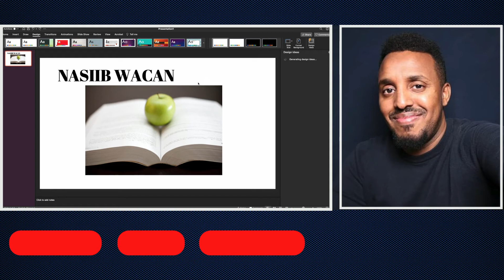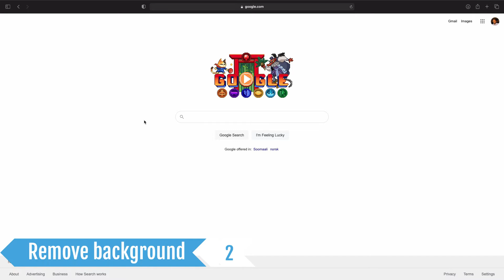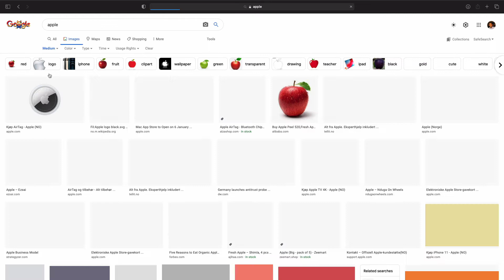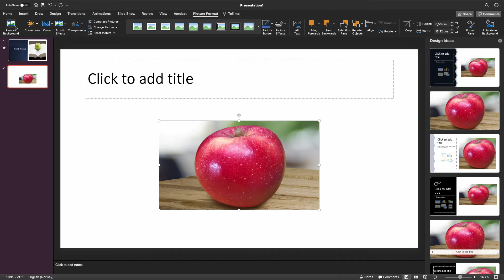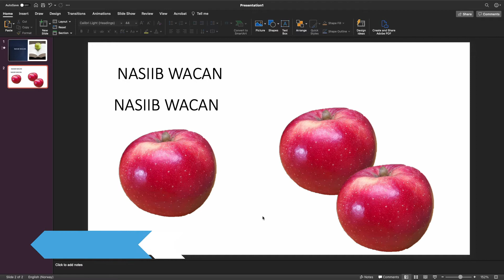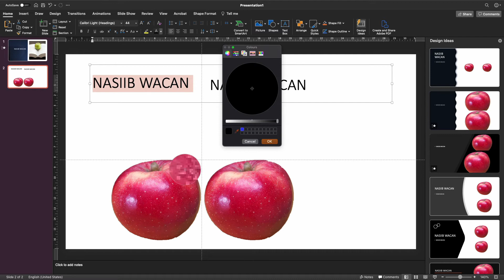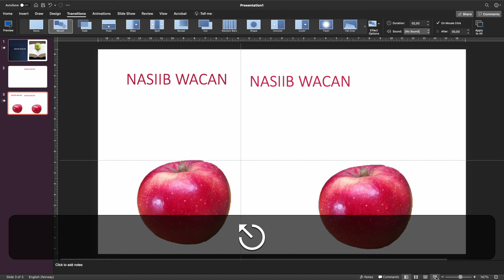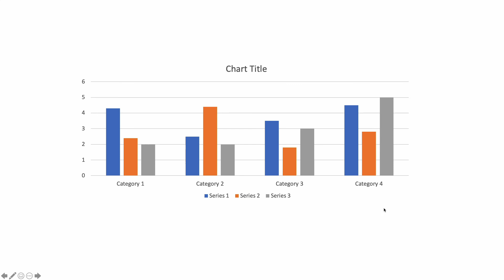Barro 5 muhiim (+2) oo hormari xirfadaada Microsoft Powerpoint AfSomali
Wadadii 2000 Subscribes.. Mahadsanid

Marabtaa in aad sare u qaado xirfadaada Powerpoint, Baro 5 Sheey oo muhiim + 2  Isticmaalka Microsoft Powerpoint.